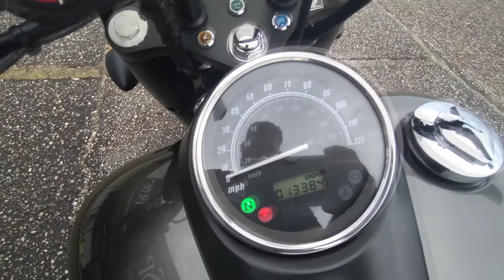2014 Honda VT750 Phantom